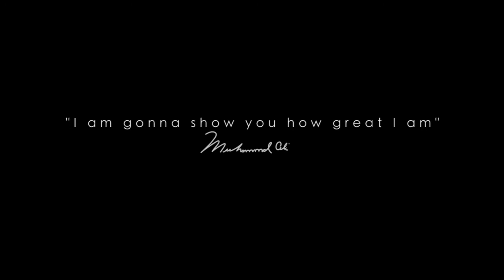1° Trofeo Rossetto Boxe (Teaser Trailer)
1° Trofeo Rossetto Boxe ASD
Venerdì 8 Luglio e Sabato 9 Luglio
PalaDamonte, Via della Gioventù (Cogoleto, GE)